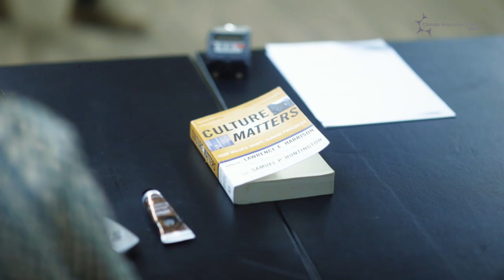The Intentional Business with Nana Kofi Acquah - Cohort 3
Nana Kofi Acquah, an award-winning photojournalist, highlighted the importance of shaping perceptions through story telling in building a brand for your business.

Since 2017, Ghana Climate Innovation Centre (GCIC) has organised a Wellbeing® programme for each cohort of Entrepreneurs. Similar to the previous two, the Wellbeing® for Cohort 3 aimed at Inspiring, Instructing and Motivating the entrepreneurs who have just come
out of three months of entrepreneurship training and are getting ready to embark on an exciting 9 months of incubation/ acceleration at GCIC. The Wellbeing® is structured to encourage
bonding among the entrepreneurs, and through interactions with transformational business leaders from Ghana and across
the world, learn and be inspired to reach for excellence.